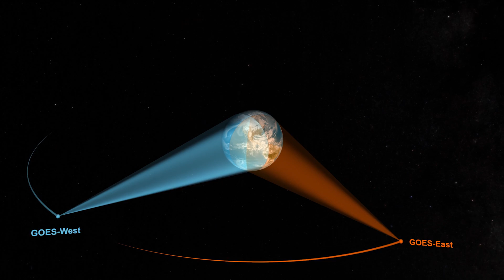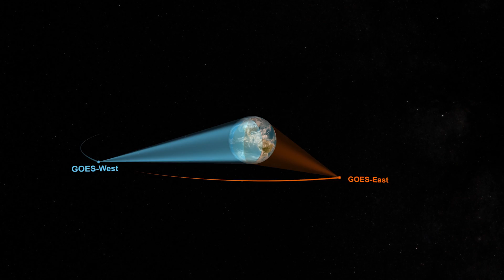GOES-T Overview and Upcoming Launch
NOAA is about to launch a new satellite into orbit above the earth, which will be third in the fleet of the agency's latest generation of Geostationary Operational Environmental Satellites (GOES). These are the most advanced weather observing and environmental monitoring system in the Western Hemisphere.

GOES-T, which will be renamed GOES-18 once in orbit, is tentatively scheduled for launch on March 1, 2022.